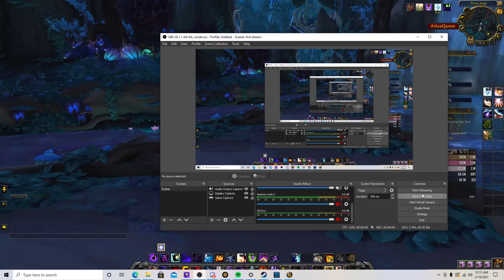WoW Shadowlands 9.0.2 shadow priest leveling 50-60 part 11